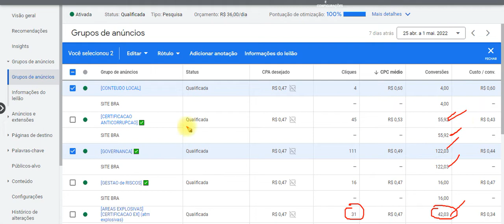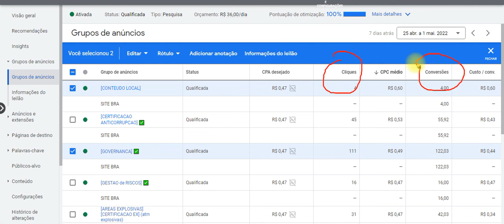QUAL A DIFERENÇA ENTRE CLIQUE e CONVERSÃO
👍🏻 Dê seu like e comentário, eles são meus TERMÔMETROS!

✅ ASSUNTOS MAIS FALADOS no CANAL
. Marketing Digital
. Negócio Digital
. Vender Online
. Renda Extra Online
. Trabalhar Online
. WordPress
. Google Ads
. Facebook Ads